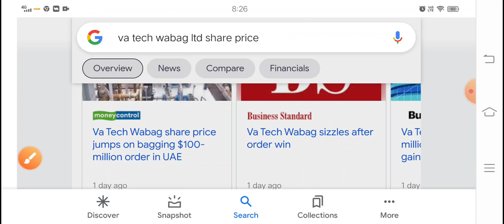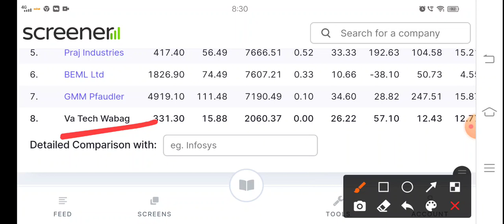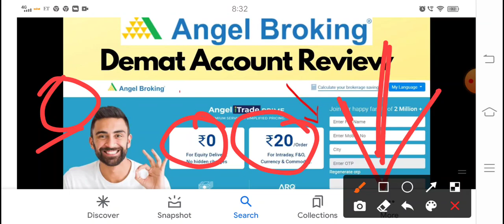$100 million का आर्डर मिल गया UAE ध्यान रखें भविष्य का मल्टीबैगर